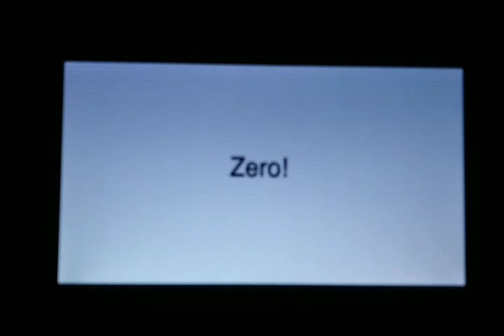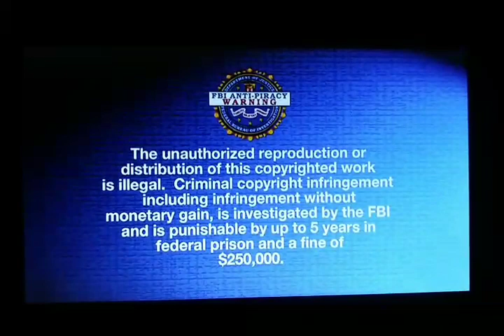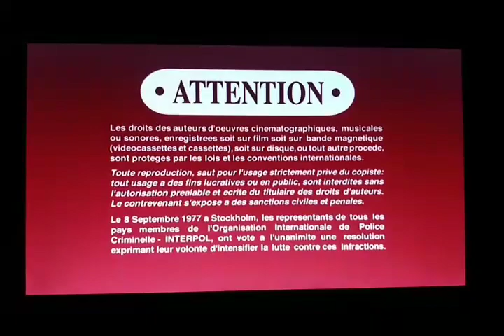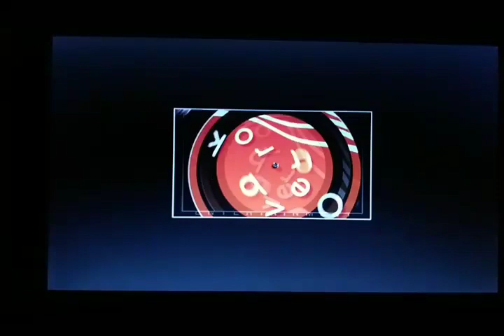Opening To The Pursuit Of Happiness 2007 DVD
1. Sony Pictures Home Entertainment Logo
2. Spider-Man 3 Trailer
3. Casino Royale Trailer
4. The Holiday Trailer
5. DVD Menu Screen
6. MPAA Rated PG-13 Screen
7. FBI Anti-Piracy Warning Screen
8. Warning/Attention Screen
9. The following Interviews and Commentaries... Screen (English, French And Spanish)
10. Columbia Pictures Logo (High Pitched Variant)
11. Overbrook Entertainment Logo
12. Escape Artists Logo